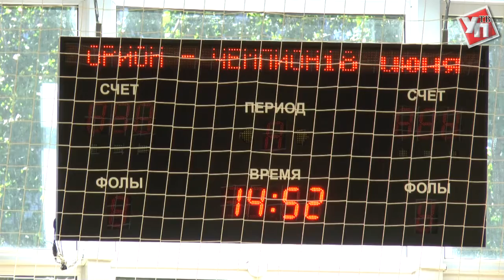Ульяновские баскетболисты-колясочники показывают высший класс на всероссийской арене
Краткий инструктаж от тренера, тщательная разминка и вперед - на поле. Тренировки команды Ульяновской области по баскетболу среди инвалидов-колясочников проходят почти каждый день в физкультурно-оздоровительном центре «Орион».